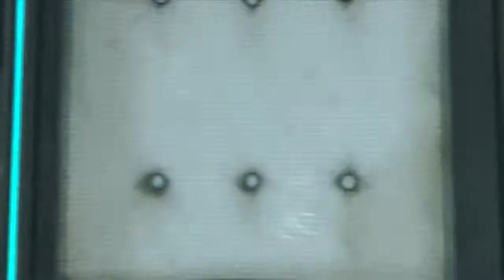Portal Walkthrough w/ SF - Part 1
A complete walkthrough of Portal, with commentary.